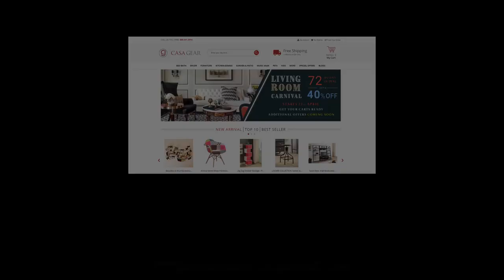Living Room Carnival – April 22, 2019 Casagear "casagear coupon code" In the description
Casagear Living Room Carnival 2019 is here: Best sales to shop now
"casagear coupon code": CARNIVAL15